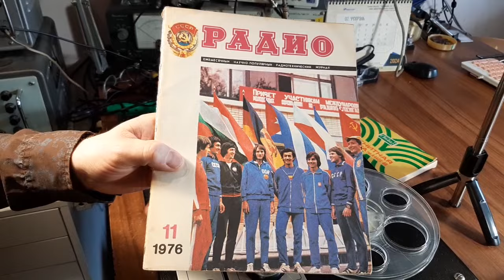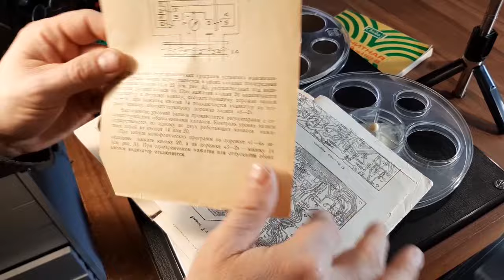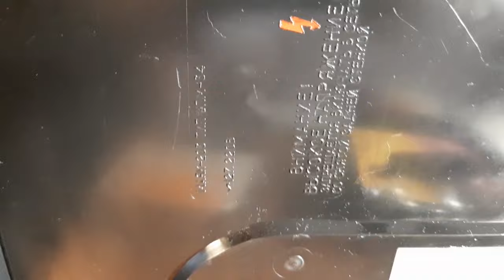Магнитофон Маяк 203(ранний выпуск)